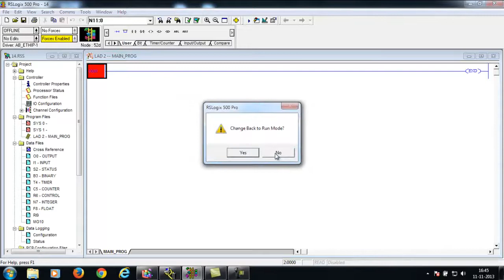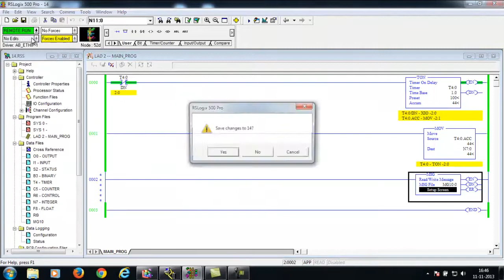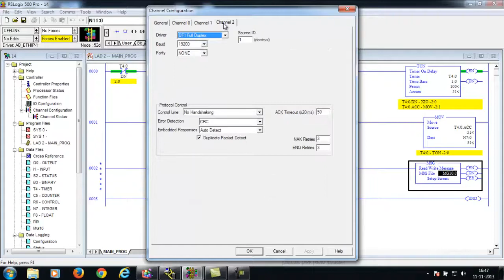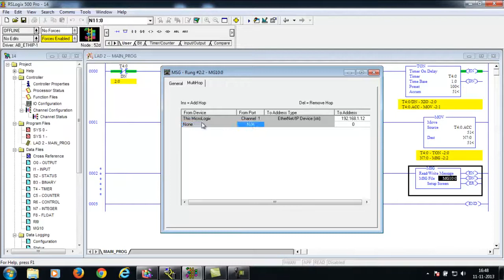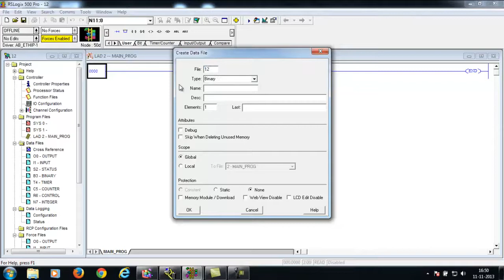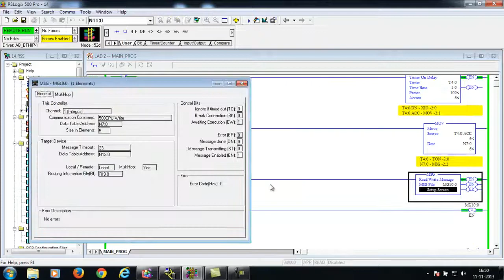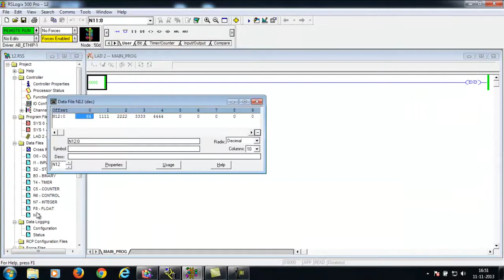Message (MSG) Instruction Between Two Micro Logix 1400 PLC || Allen-Bradley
Messaging (MSG) Between Two Micro Logix 1400 PLC

The MSG instruction asynchronously reads or writes a block of data to another module on a network.
The following data types are supported when sending CIP messages.
• SINT
• INT
• DINT
• LINT
• REAL
In addition, you can send a message with any structure type that is predefined, module-defined, or user-defined.